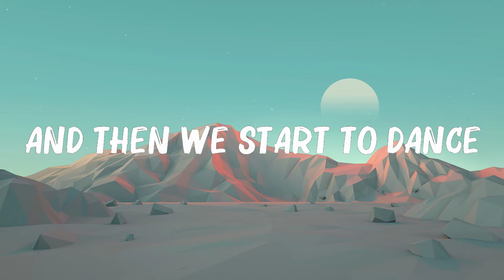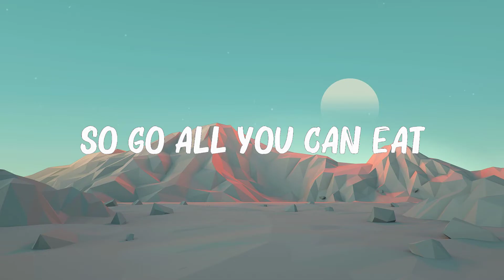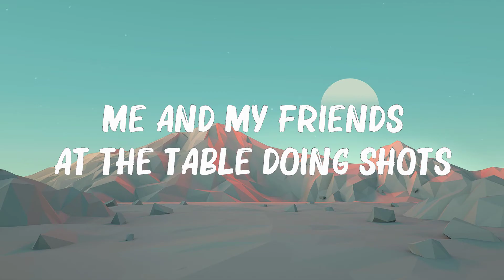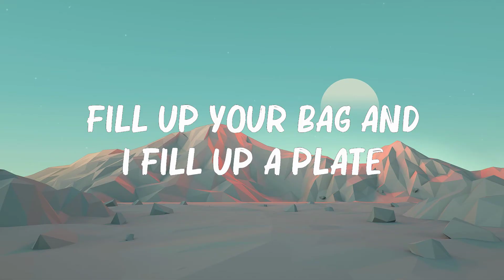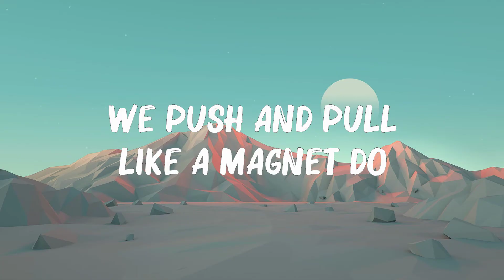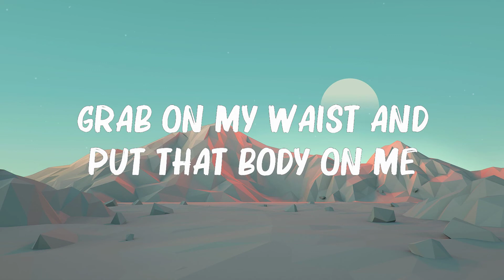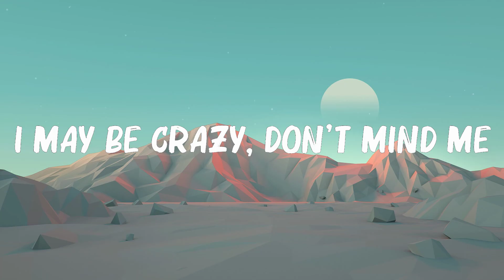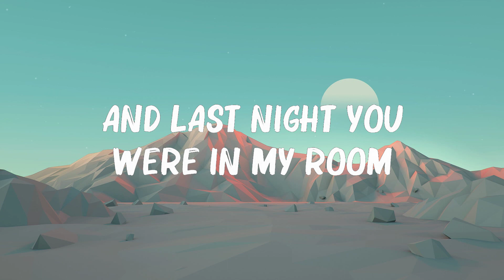Ed Sheeran - Shape Of You (Lyrics) || 🍀Mix Lyrics